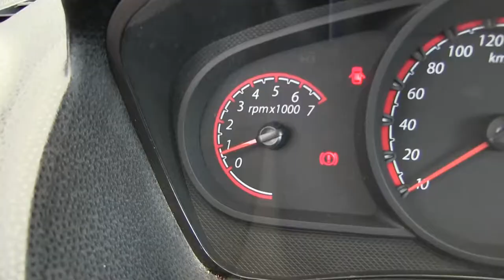Ford / Ikon / 2015 - c141901